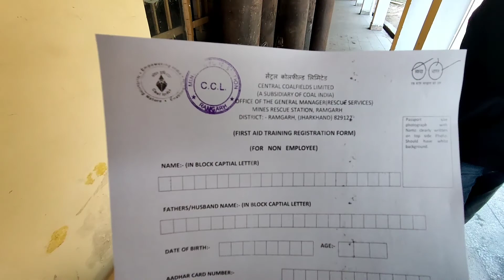First Aid Training Centre Ramgarh || Or Hua 3000 ka loss || Mood Off 😔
Hello Guys

Mining First Aid Training Centre
Ramgarh, Ranchi Jharkhand..

One Like gives me motivation and for making such videos .

VLOGING EQUIPMENT:- ⚡⚡

My camera
Gopro Used
Gopro Tripod
Chin mount helmet
Action camera memory card

R15V3-
R15 v3 Modification Back Light
R15v3 Bubble Visore